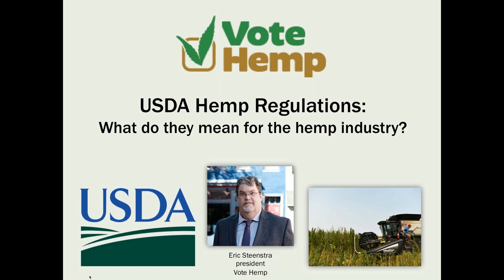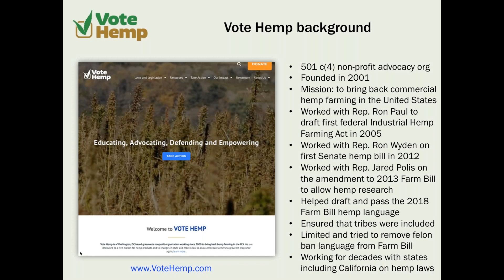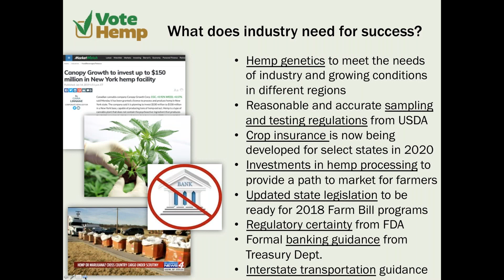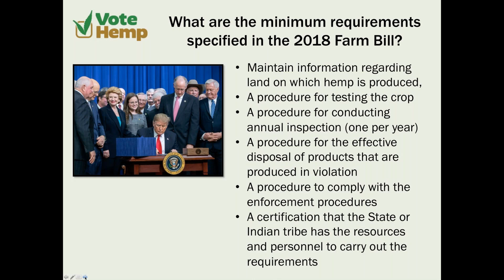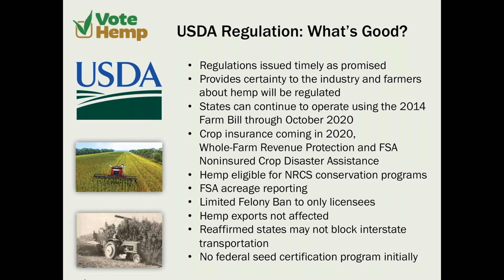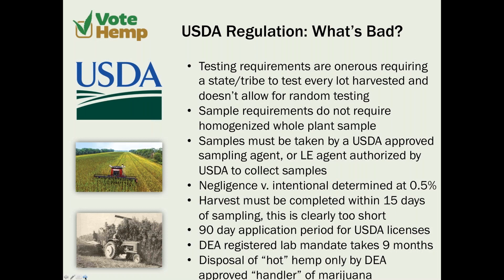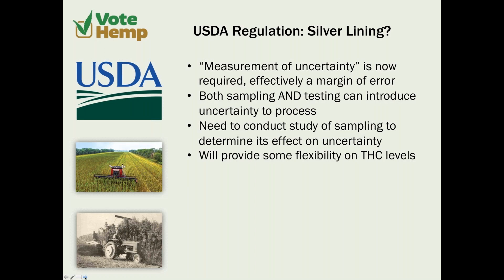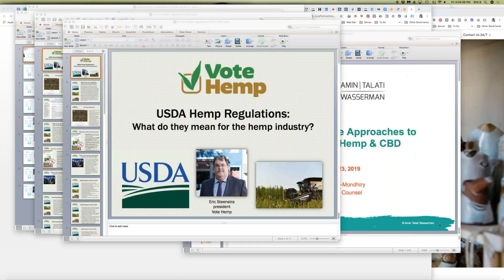Vote Hemp analysis of the USDA Interim Final Rule hemp production regulations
Vote Hemp president Eric Steenstra presents an analysis of the USDA Interim Final Rule hemp production regulations.